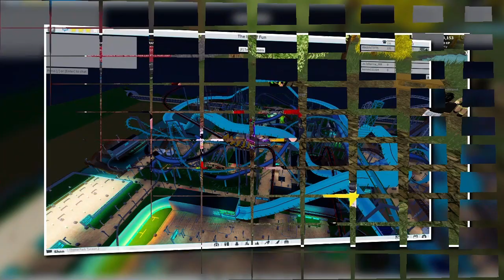Roblox Transport | SCR Express | R084 | Class 221 Voyager | Driver Eye View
A driver eye view of the Stepford County Railway route 084 from Newry Harbour - Llyn-by-the-Sea in a class 221 voyager!